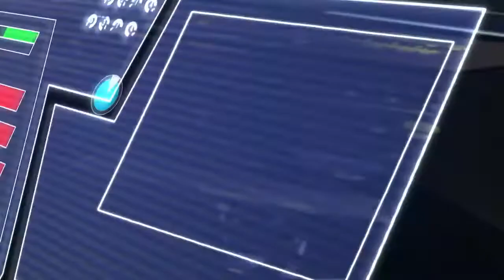Vingadores & Guardiões da Galáxia vs GALACTUS O Devorador de Planetas